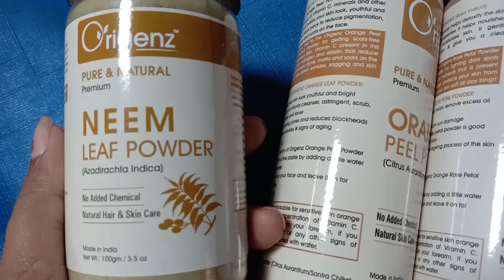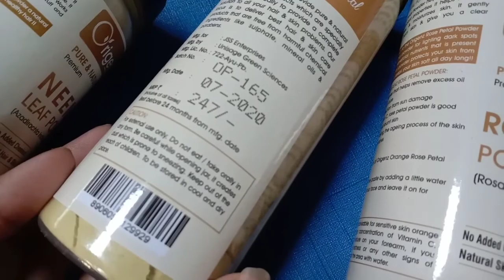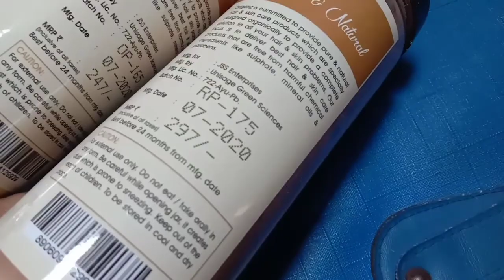देखो क्या लगाकर हम सास बहू करवाचौथ से पहले अपने चेहरे को चांद जैसे चमका रहे🤗फिर घूमने चले हम सब संग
ORANGE, ROSE, NEEM:-